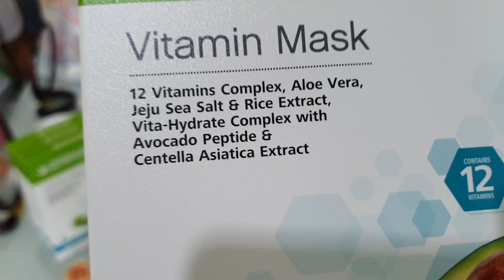Herbalife Vitamin Mask @ Fit Club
It's here!!!

The only Facial Mask with VITAMINS for Skin Nourishment!

Enriched with Vita-Glow Complex -- a proprietary blend of Niacinamide, Adenosine, Pearles Rosée and Omija Peptide -- the Brightening Vitamin Mask helps to support skin radiance and brightness. For those with normal, dry or rough skin texture, the Firming Vitamin Mask helps with skin firming and nourishment.

For Skin Hydration.

Formulated for normal, dry or dehydrated skin, Moisturizing Vitamin Mask helps skin hydration and nourishment. It is packed with Vita-Hydrate Complex - a proprietary blend of Triple Hyaluronic Acid, Hydrolyzed Avocado Protein and Centella Asiatic Extract.

Suitable For: Fuss-free skin care user seeking simple, moisturising skin care

Skin Condition: Normal, dry, dehydrated skin

Recommendation of Moisturizing Mask: Use it daily

PM for TRIAL!

*my photo with the vitaminmask 🎭

*Result is not typical. Individual result will vary.